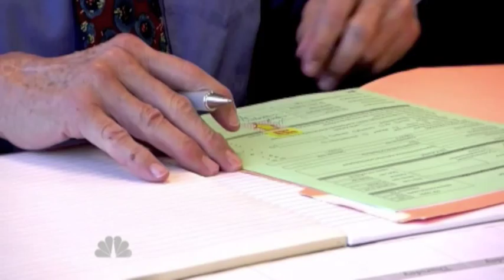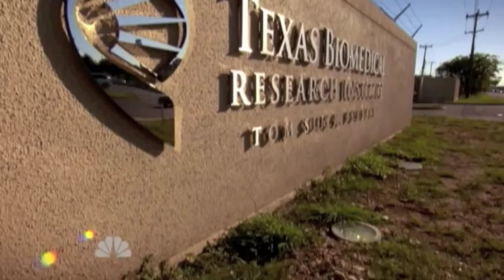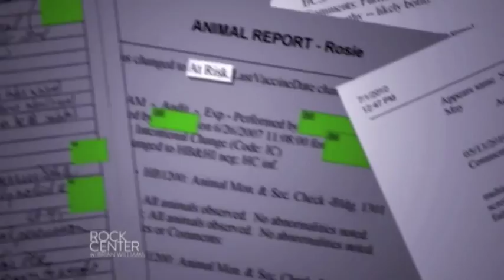Chimps in research (part 1)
Part 1 - An examination of using chimps for experimentation. The story does NOT ask why we do not ask for volunteers among the hundreds of thousands of hard core criminals in our prison system - surely a few dozen would be willing to swap places to give back to society in some way?? Chimps share over 98% of their DNA with us. Their IQ can be greater than a 6 year old child, and in this video Jane Goodall says they can solve some problems on a touch tablet faster than high school students.